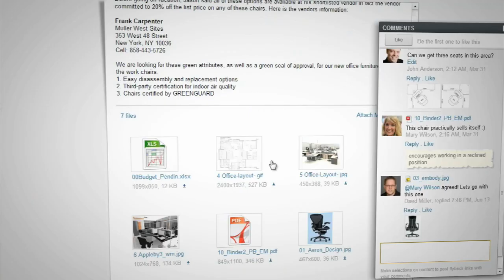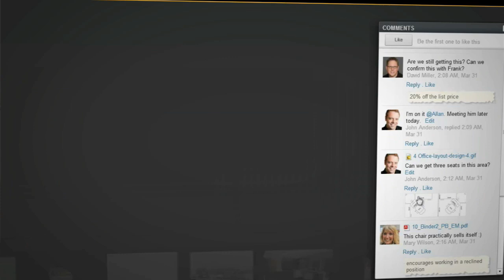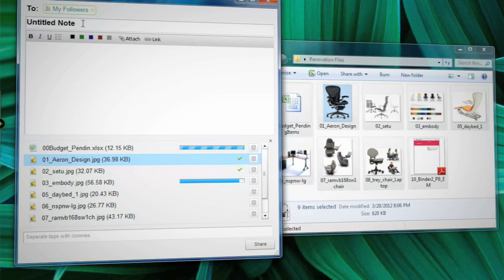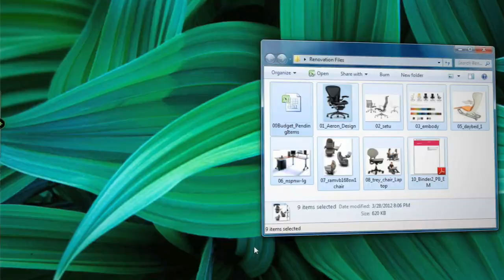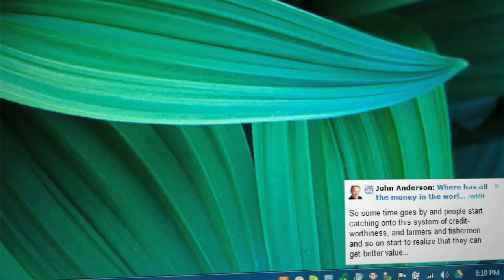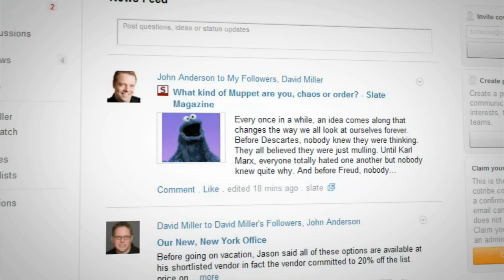Convo: Your Company's Powerful, Private Social Network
San Francisco based Convo is the most powerful private social network for your company. It helps your team share knowledge and content with each other and communicate effectively and in real-time over that content. It promotes a culture of sharing and open discussion which fosters deeper engagement by everyone involved. But all of this happens in the privacy and security of your company's own network.

"In the case of Convo, we focus on not just having a stream of activity, but being able to talk about pieces of work," explains Faizan Buzdar, Founder & CEO of Scrybe. "What's unique is you may be looking at a pdf, and you look at a line and say 'I disagree.' These show up in a Facebook like stream, but every comment can point to specific portions in a pdf, in an image, in a power point, or in a video. Now you are talking about pieces of work, and that has been enabled for the first time. Nobody else does that in the matter that we do it."

Convo is the future of work and the holy grail of conversations. Its innovative context-charged comments will be the future of conversations everywhere; but this time the Enterprise gets it first. Scrybe is a technology company that is launching Convo and is known for its cutting edge technology and user experience.